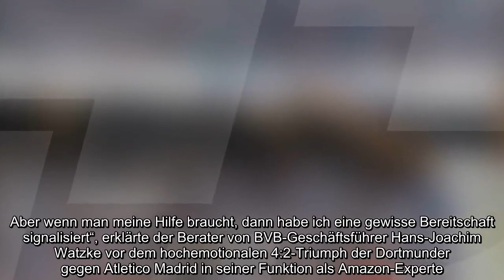VIDEO: Zukunft beim BVB? Sammer lässt aufhorchen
Wir bieten Ihnen die besten Produkte auf dem Markt.

Wir aktualisieren ständig die neuesten Nachrichten des Tages.